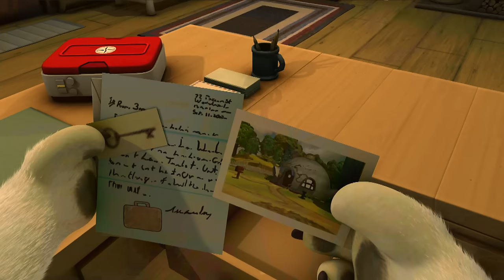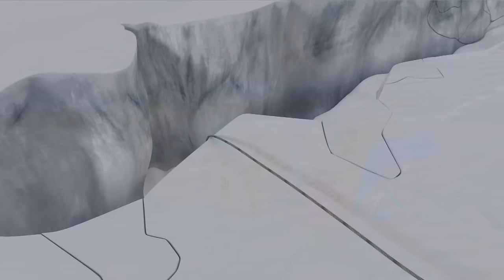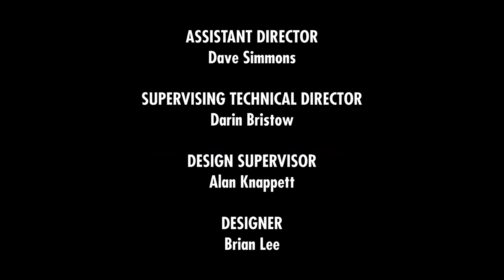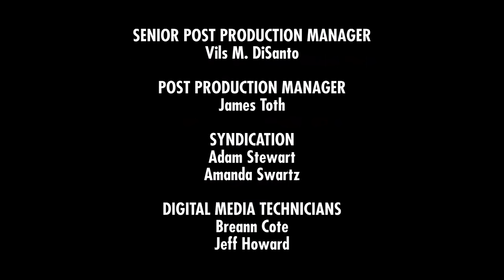Franklin and Friends: Polar Explorer SPECIAL! | Funny Animal Cartoons for Kids by Treehouse Direct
Join Franklin and his family as he leaves Woodland on a "special" journey to the North and South Pole!